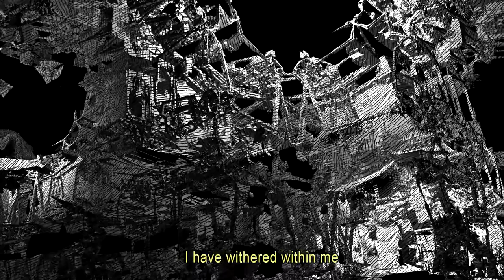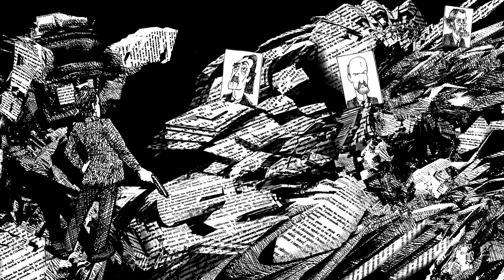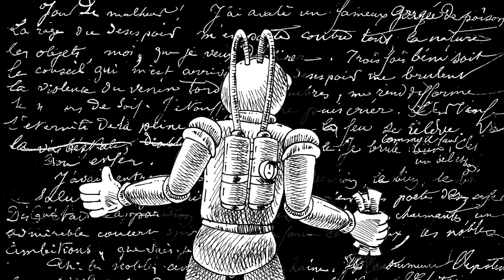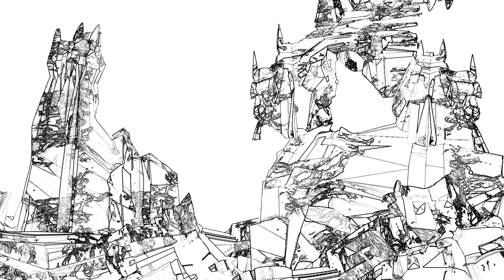Arthur Rimbaud communard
En 1872, publié au lendemain de la commune de Paris « Une saison en enfer » est un pamphlet contre l’armée, l’église, la bourgeoisie. Rimbaud hurle son désespoir et sa haine, il méprise les intellectuels inertes de son temps. Arthur, le premier punk.
In 1872, published the day after the commune of Paris «A season in hell» is a pamphlet against the army, the church, the bourgeoisie. Rimbaud howls his despair and his hatred, he despises the inert intellectuals of his time. Arthur, the first punk.